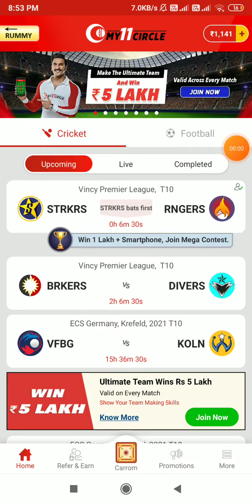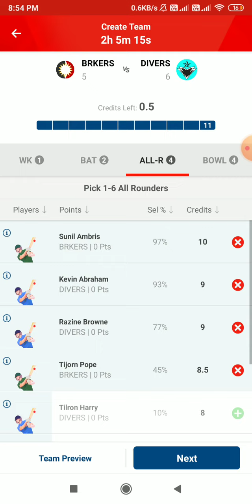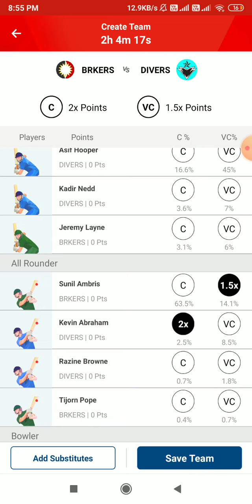# BRKERS vs DIVERS # Vincy Premier League T-10 # My11Circle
100% winning team. Play with us and win big.
It is Vincy Premier League T10.. It is the match between Salt Pond Breakers vs Grenadine Divers.

BRKRS vs DIVERS in My11circle